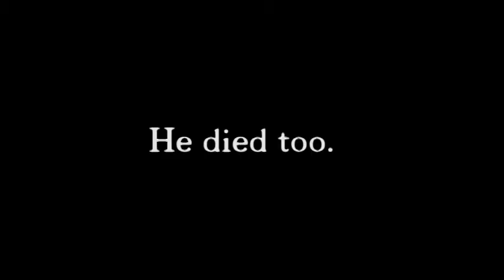Children of Poseidon get a Noise Complaint and Die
this is still going on?